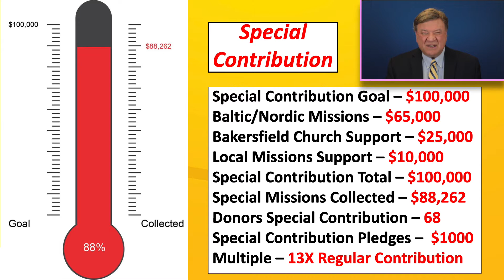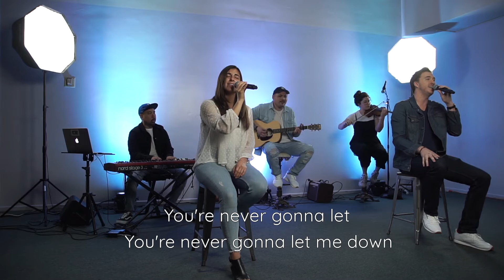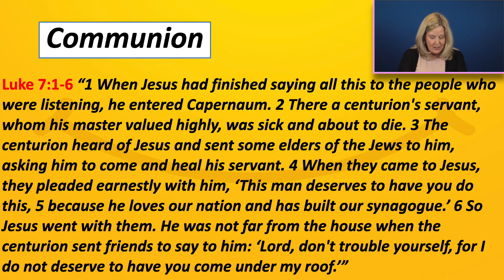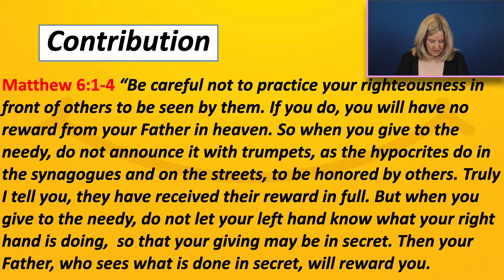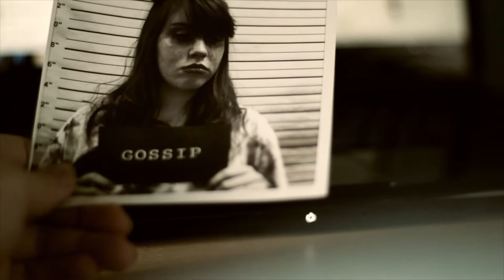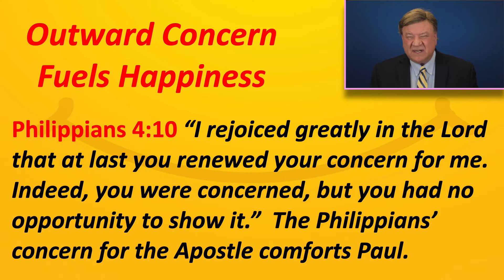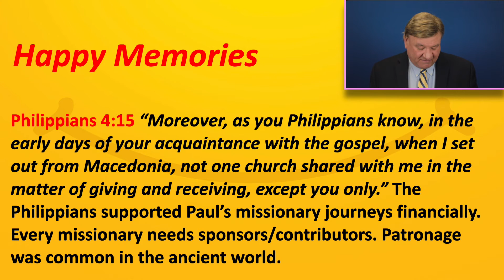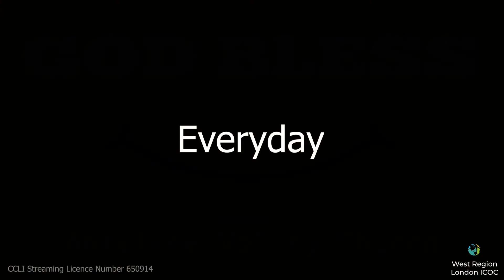SUNDAY 10:45AM | "The Secret of Happiness-Philippians 4" | August 15th Online Church Service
AV Reach - Antelope Valley Church in Lancaster, CA.

Huge thanks for the churches that have shared their worship music with us.
Songs and videos approved for streaming for use as part of a worship service through SermonSpice web license, CCLI Streaming License #20294103 and CCLI Lyric Copyright License #11306235.